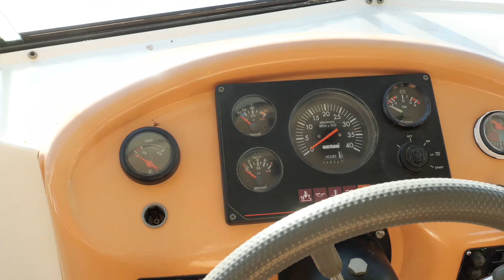Nicols Confort 1100 Aft cabin - Boatshed - Boat Ref#330506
Nicols Confort 1100 Aft cabin for sale with Boatshed Midi Canals Photos and video taken by Boatshed Midi Canals